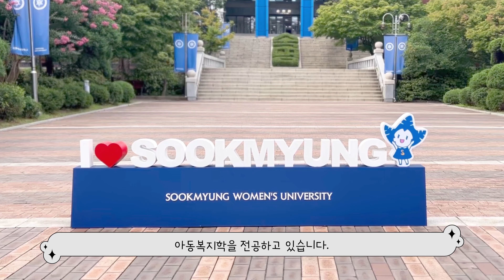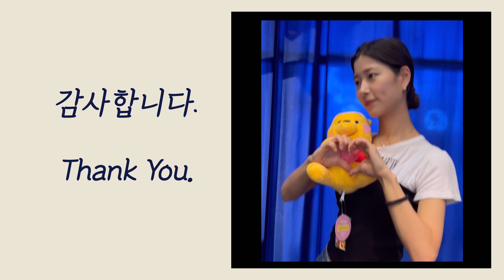제35회 월드미스유니버시티 한국대회 2023_박준희